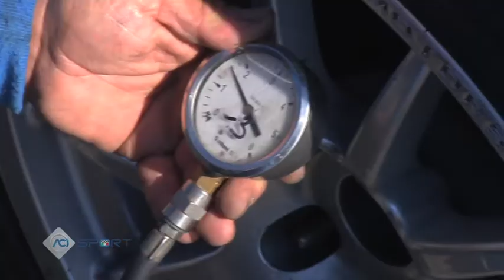MITJET ITALIAN SERIES - IMOLA 30/04/2017